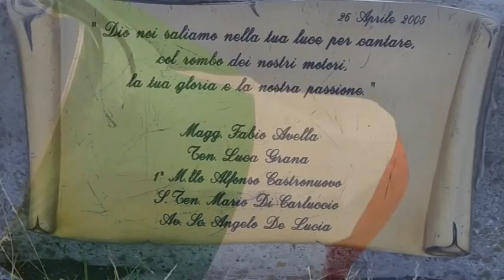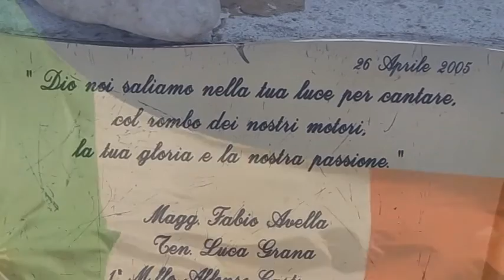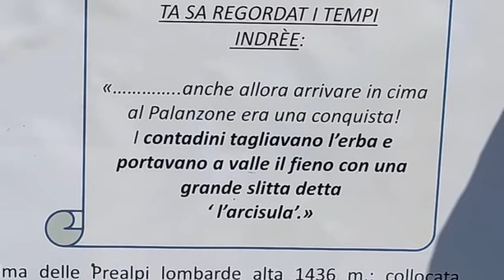Monte Palanzone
Salita al monte Palanzone, nel triangolo lariano, partendo dalla Colma di Sormano, con vista sui monti vicini (Grigne, Corni di Canzo, Resegone, Bollettone, Bisbino) e le lontane Alpi.
Doverosa sosta di riflessione lungo il percorso in ricordo dei 5 militari qui caduti nel 2005.